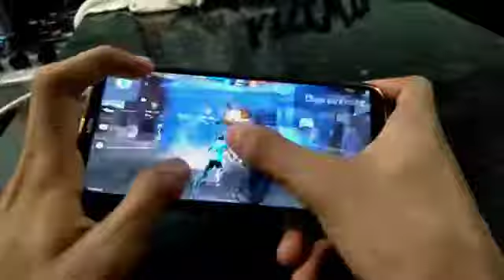JUGAAD M82B || @SKYLORD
ONE TAP WITH HANDCAM😘😘ر  CONFIGURACIÓN PERFECTA para SAMSUNG A3,A5,A6,A7,J2,J5,J7,S5,S6,S7,S9,A10,A20,A30,A50,A70